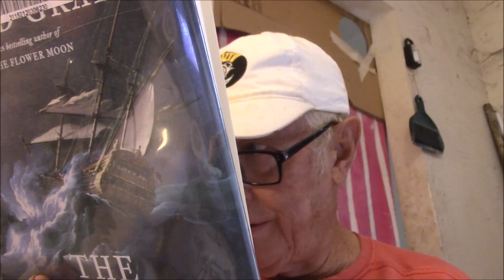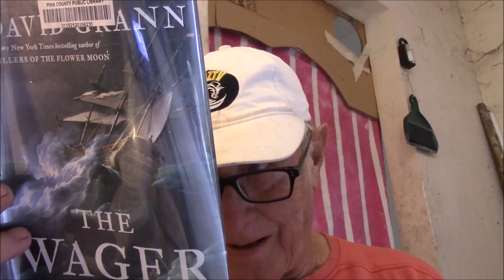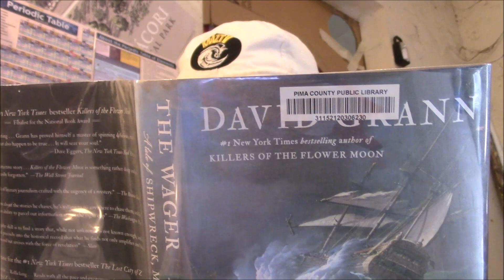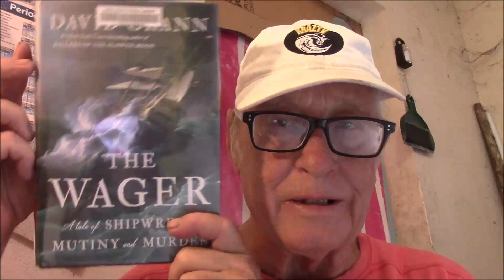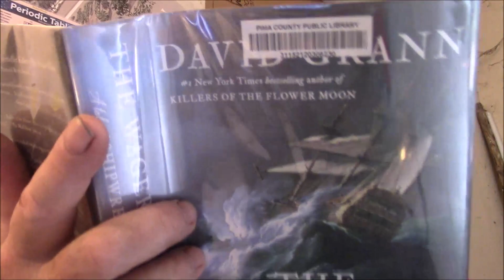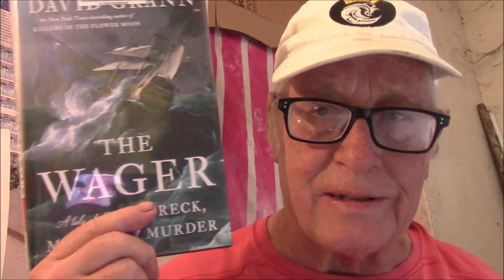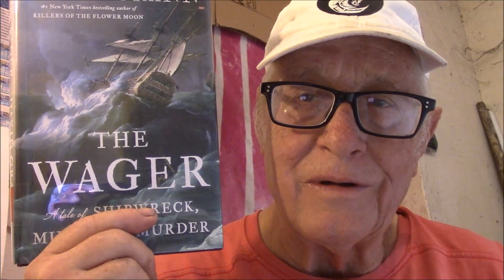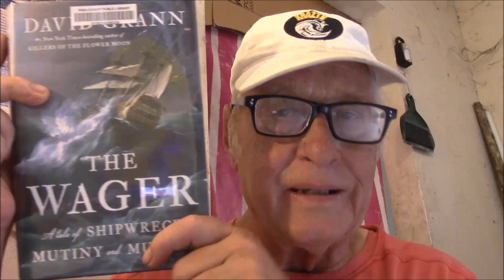The Wager by David Grann - A Book Review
A Tale of Shipwreck,Mutiny and Murder!